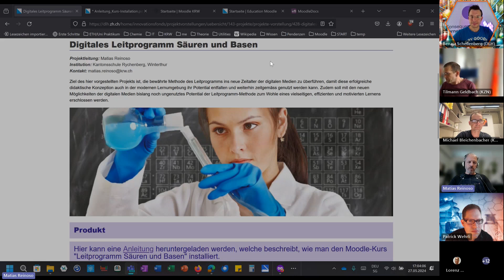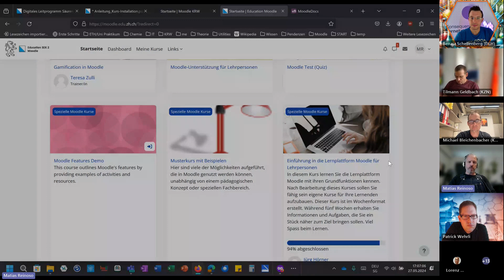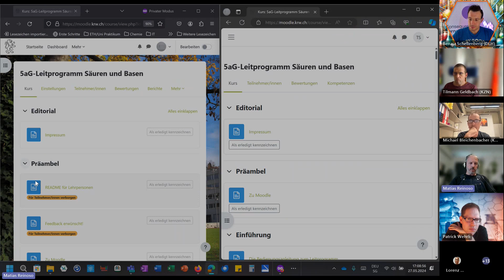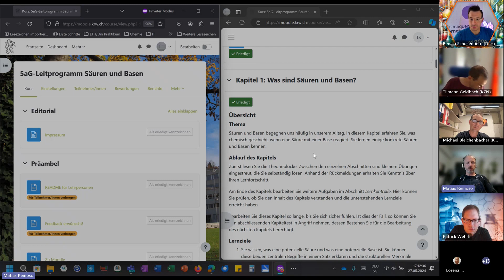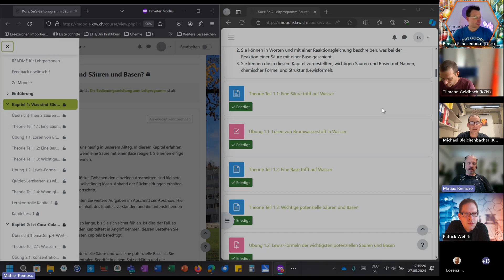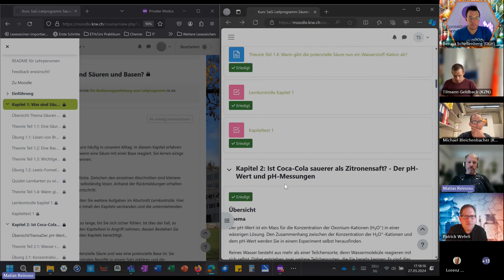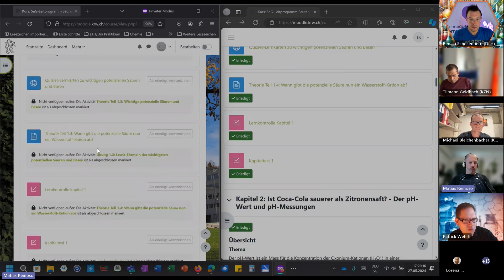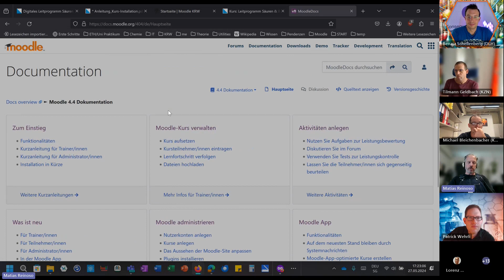IFMS-Projekt Chemie: Digitales Leitprogramm Säuren und Basen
Referent 👤
Matías Reinoso

Inhaltsverzeichnis 📝
0:00 Einführung
2:29 Moodle-Zugang
9:30 Leitprogramm Säuren und Basen
19:50 Moodle-Dokumentation